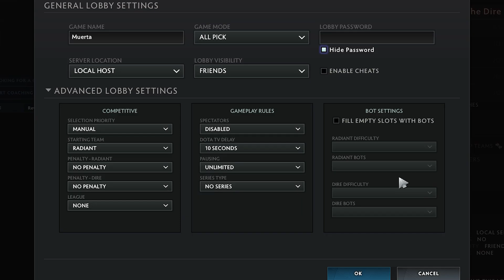how to play Muerta Easter Egg Hunt (Mercy & Grace mini game) on custom lobby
Timestamps:
0:00:00 Lobby Settings
0:00:20 Console Commands
0:00:29 Forebearer's Fortune
0:01:05 Muerta Easter Egg Hunt